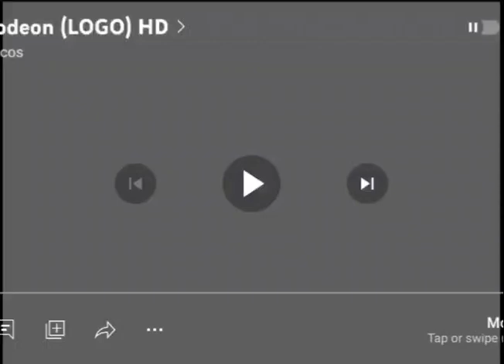Nick HD Logo(4)